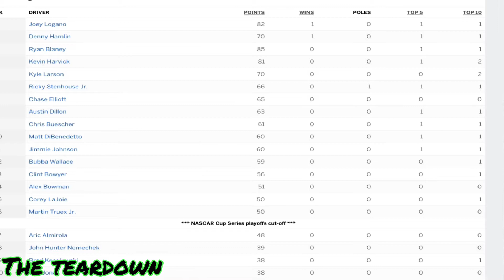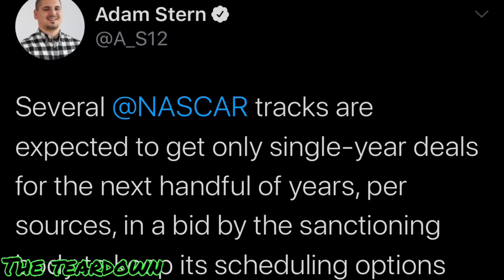The Teardown| Boyd Gaming 300 Reaction|New schedule for The Cup Series?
Omlet Arcade: R48Production